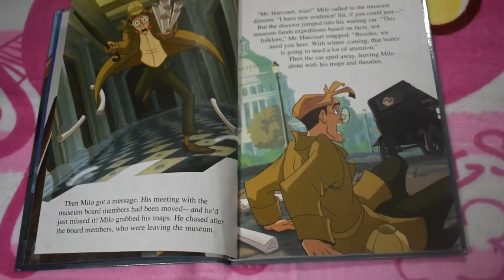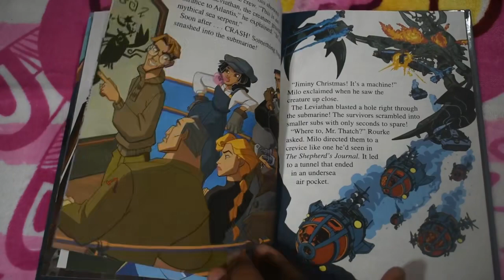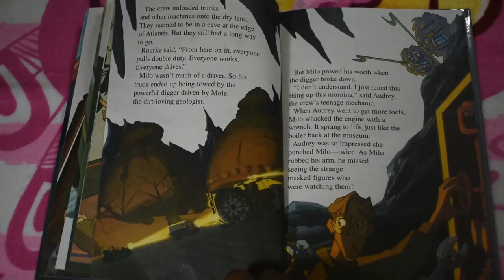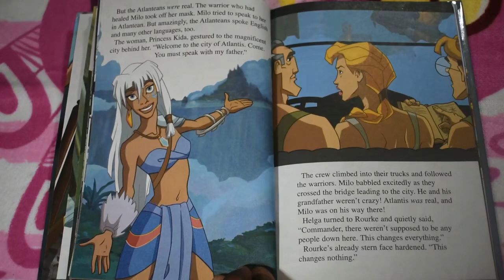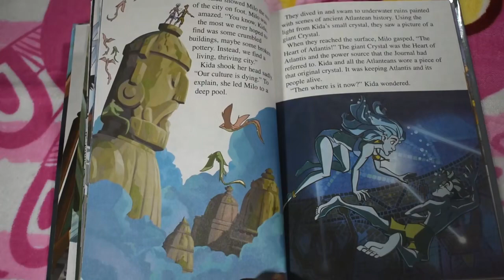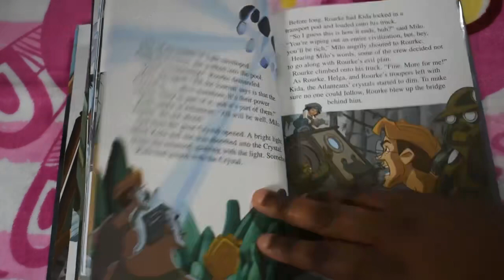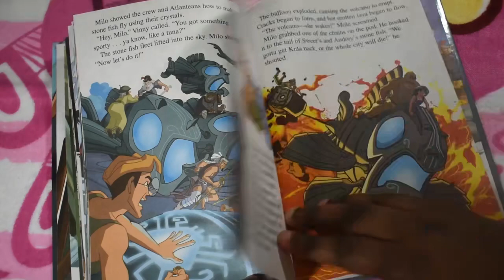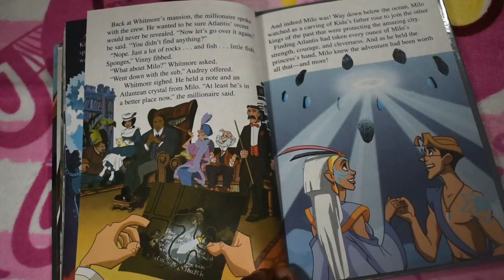Atlantida - Carobne price (Atlantis)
Ukoliko Vam se  prica svidela ostavite LIKE i SUB i uzivajte u pricama koje Vas ocekuju.
Atlantida izgubljeno kraljevstvo
Atlantis Disney
Carobne zvucne price
Magical stories
Bajke za decu